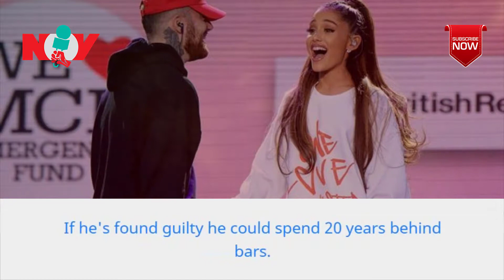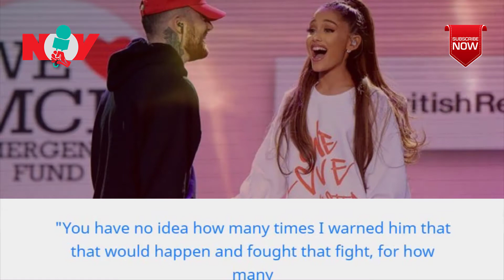Mac Miller Man charged over rapper's death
The rapper overdosed in September last year.
Prosecutors in Los Angeles say he thought he'd been sold a painkiller called oxycodone - but it had actually been laced with fentanyl, a powerful drug that is fifty times more potent than heroin.

News of Voice | The brave voice of truth